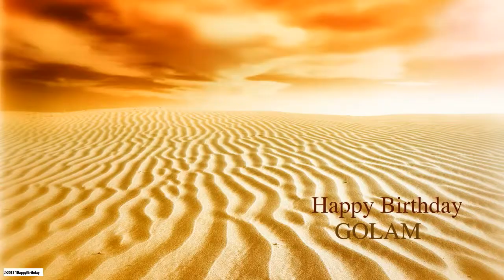Golam Nature & Naturaleza - Happy Birthday